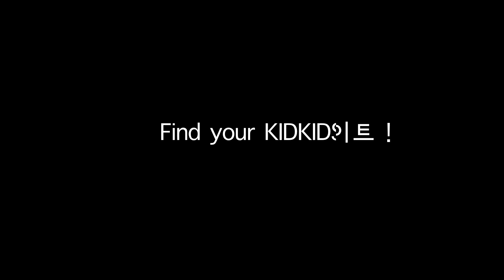Find your KIDKIDS - 유아교육 키드키즈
Find your KIDKIDS
키드키즈 클립자료 매월 신규 업데이트

동영상 2,870건 보유

사진 11,144건 보유
동요 음원 2,190건 보유

애니메이션 1,858건 보유
활동지 10,331건 보유
컷도안 23,544건 보유

유아교육자료는 키드키즈에서!!